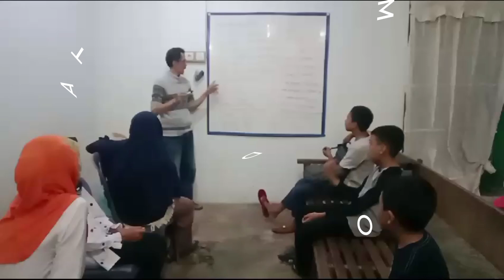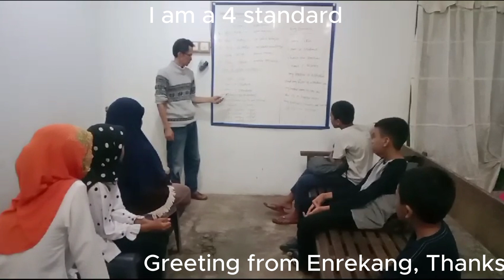I am a good student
@bambapuangfoundation, I am a good student is a simple video about how to learn basic English or how to study basic English or English for beginners.
Student learn how to read English to practice their English, how to read English
Membaca bahasa Inggris, belajar membaca bahasa Inggris, cara membaca bahasa Inggris